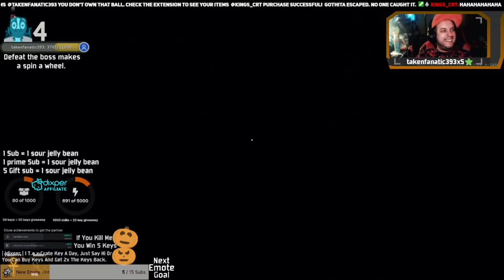The BEST OF ToX 2021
This is the best of ToX 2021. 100 twitch clips put into 1 video and yes it's sloppy editing I'm not that good at editing and it was last minute xD have a happy new year and cya in jan over on twitch.
Keys - Andrew Langdon
New Moon - Bad Snacks
A Free Night in Bushwick - William Rosati
Love Now - Eveningland
Nimbus - Eveningland

my other social.